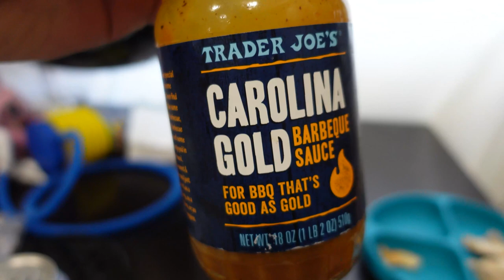Hunter Is The BEST Big Brother!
In this family vlog, Hunter shows off how he is the best big brother by holding Carson and teaching him about cars!

👶 ABOUT HUNTER: Hunter is a 2-year-old happy toddler boy and Carson is a 4-day-old healthy baby boy!  They are both a quarter Mexican, quarter white, and half Korean.  Sometimes half-Asian babies are called hapa babies!